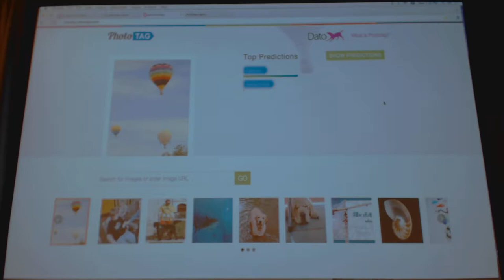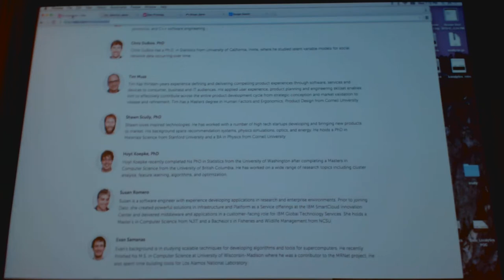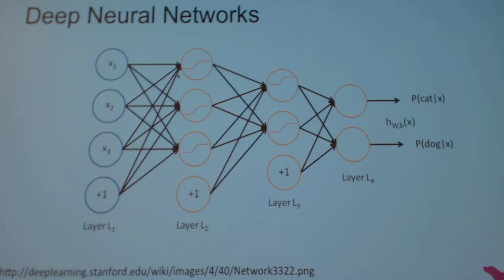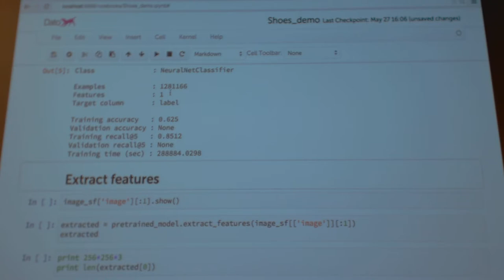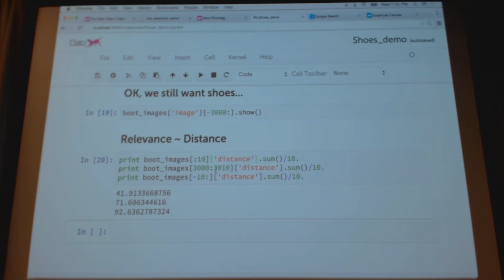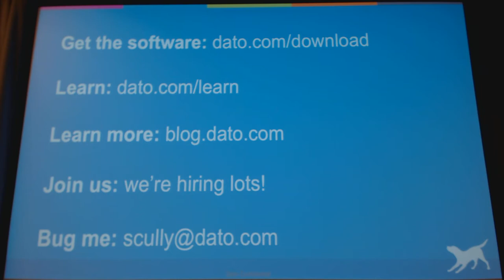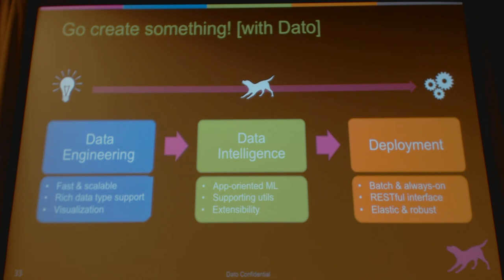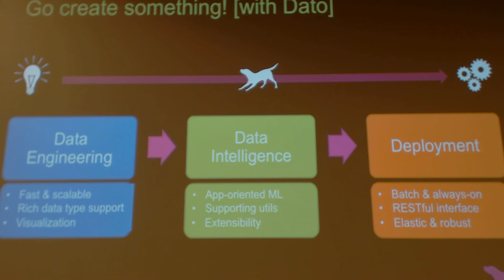BAS 20150527 "Image Similarity Search using Deep Learning in GraphLab Create"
Shawn Scully of Dato talks at Bay Area Search meetup on 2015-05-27.